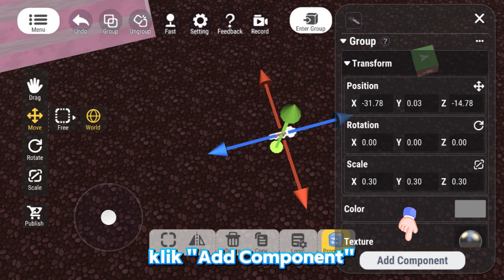Membuat pintu yang dibuka dengan kunci menggunakan skrip di Uni